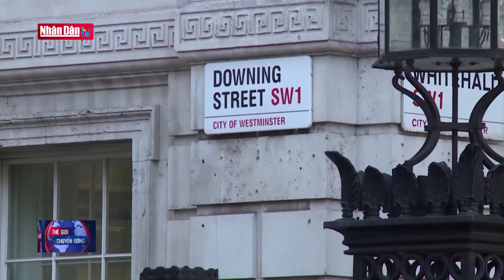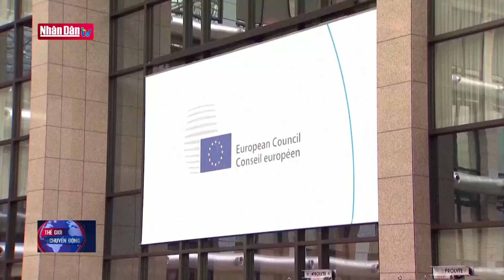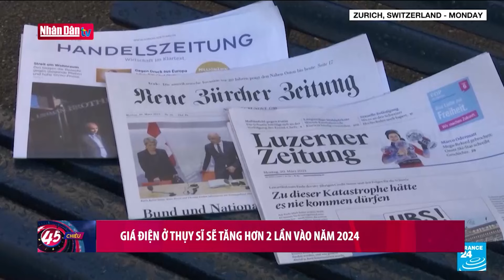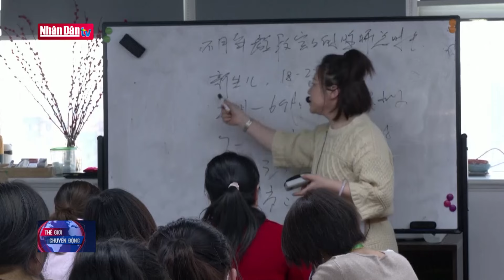Thỏa thuận Windsor kết thúc những bế tắc hậu Brexit | Tin Quốc tế mới nhất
Kể từ khi Anh rời Liên minh châu Âu năm 2020, các quy định thương mại đặc biệt theo Nghị định thư Bắc Ireland, một phần quan trọng của thỏa thuận hậu Brexit giữa Anh và EU, đã gây nên tranh chấp và chia rẽ sâu sắc. Sau nhiều năm nỗ lực đàm phán, cuối cùng, ngày 25/3 vừa qua, Anh và EU  đã chính thức ký thực thi Thỏa thuận Windsor, đánh dấu sự thông suốt những khúc mắc thời gian qua và đồng thời mở ra một kỷ nguyên hợp tác mới.
Tiếp theo đó, Ngoại trưởng Anh James Cleverly và Phó Chủ tịch Ủy ban châu Âu (EC) Maros Sefcovic ngày 24/3 đã chính thức ký thực thi Khung Thỏa thuận, chấm dứt tình trạng bế tắc thương mại giữa hai bên.